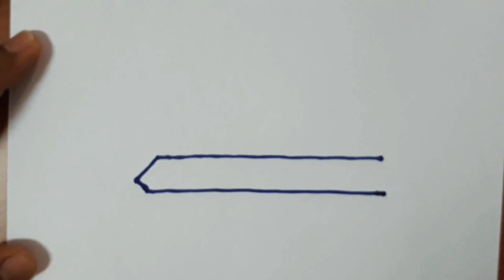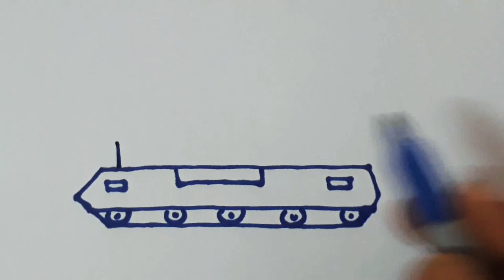Drawing a tank, easy drawing. | วาดรูปรถถัง วาดแบบง่าย,,,,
วาดรถถังแบบง่าย วาดตามได้ทันที,,,